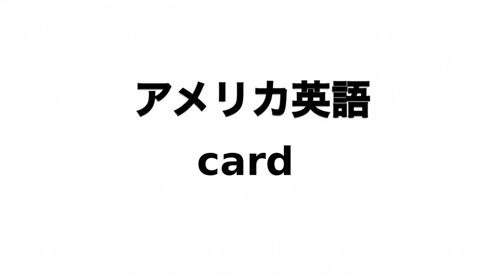英単語 card 発音と読み方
英単語cardの発音動画です。

イギリス英語での発音記号は「kɑːd」でアメリカ英語での発音記号は「kɑːrd」です。